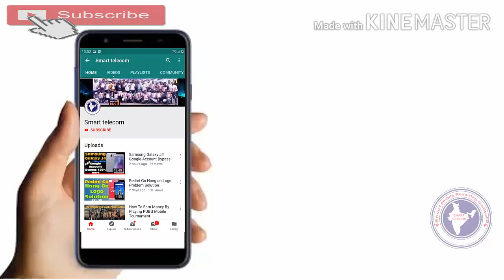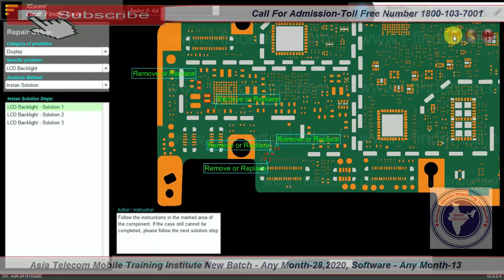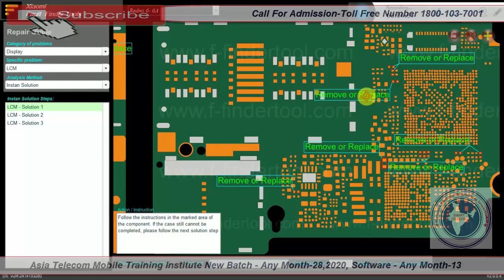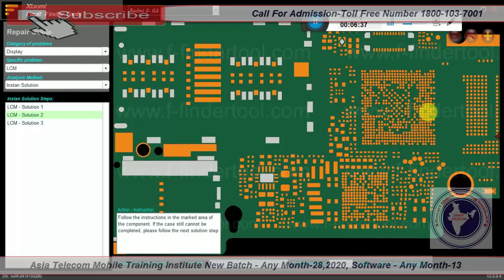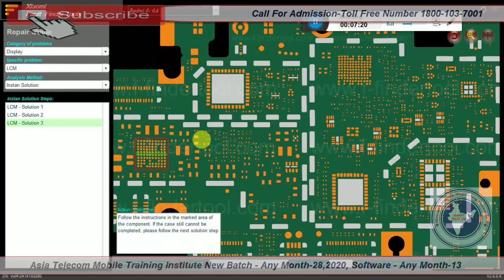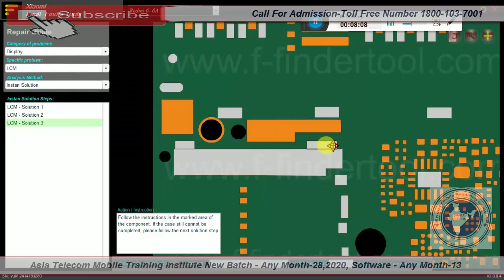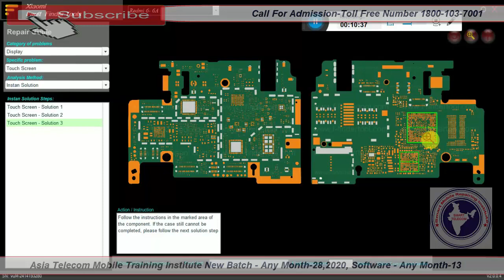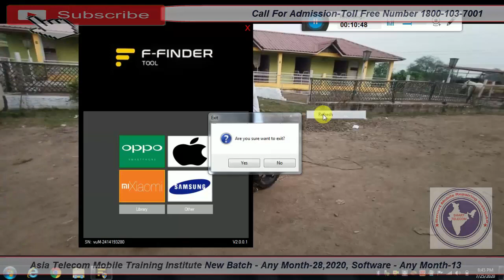How To Fix Redmi 6a Display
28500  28 FEB 2020 Batch Date Open

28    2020  - Hardware & Software ( One Month ) 28500/-

13  2019 - Software ( 10 day only Full Software ) 15000/-

15/  5 Oct     - EMMC 10 Day 8 hour no copy pen Class For Professional Only Fees - 20000/-